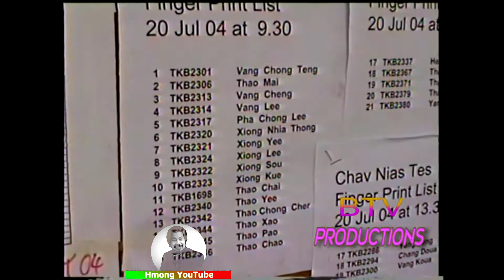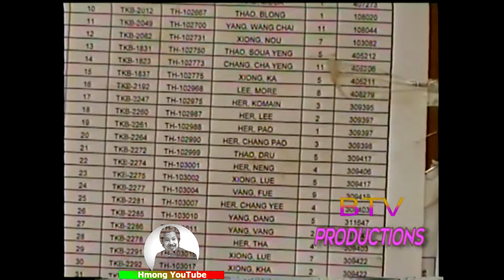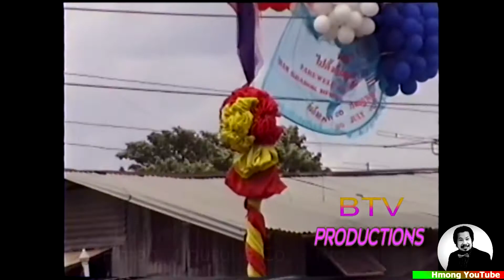Hmoob Nyob Zos Vaj Loog Tsua